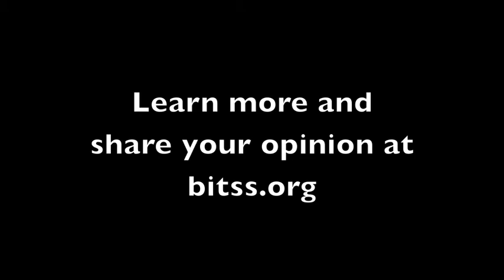Research Transparency in Psychology | Brian Nosek (University of Virginia)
This is the third post of a video series in which we ask leading social science academics and experts to discuss research transparency in their discipline.

See the full transcript, share your opinion, and learn more about the Berkeley Initiative for Transparency in the Social Sciences

This interview was recorded on December 13, 2013 at the University of California, Berkeley.